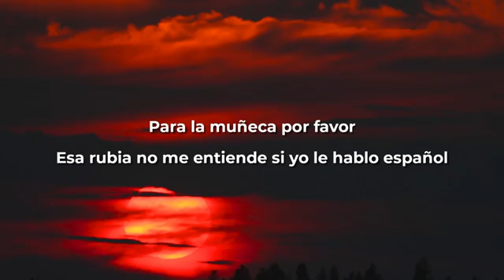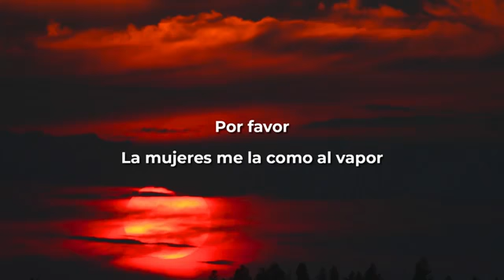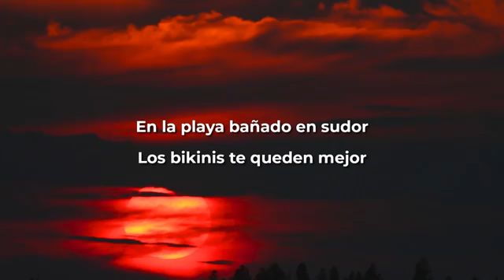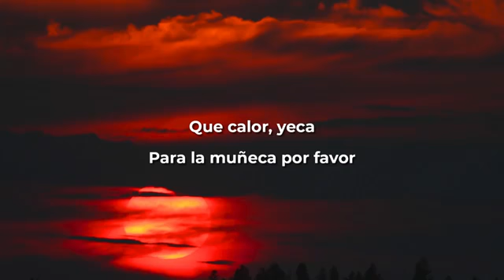Major Lazer, J. Balvin - Que Calor (Letra/Lyrics) ft. El Alfa